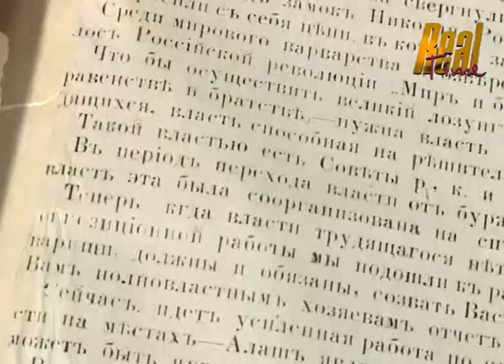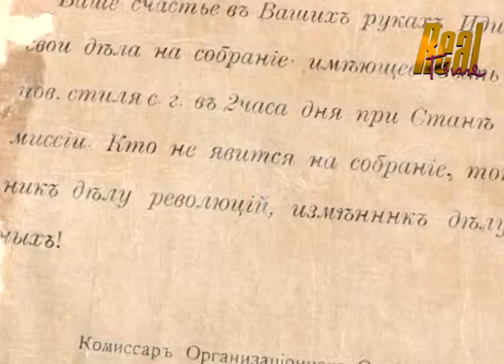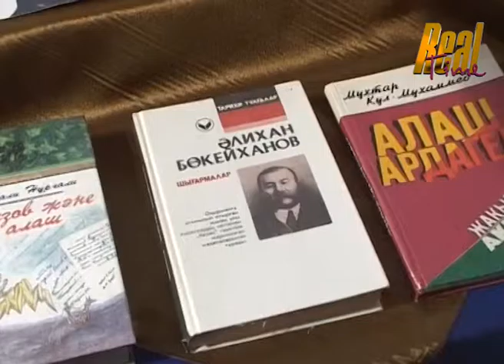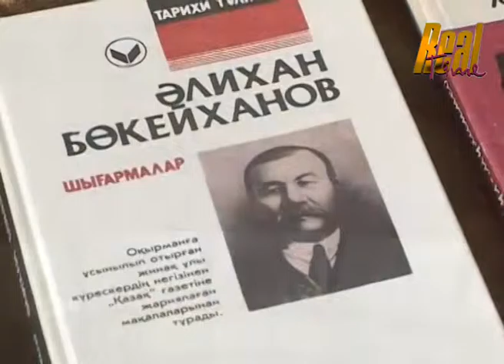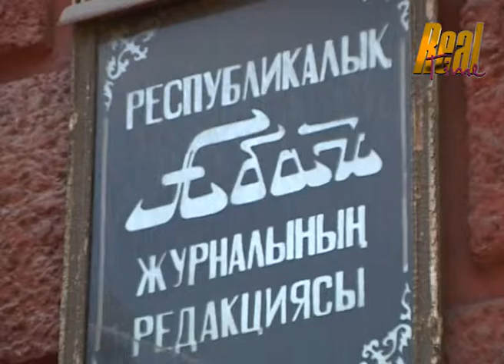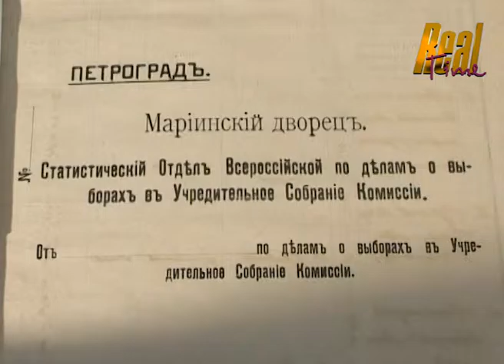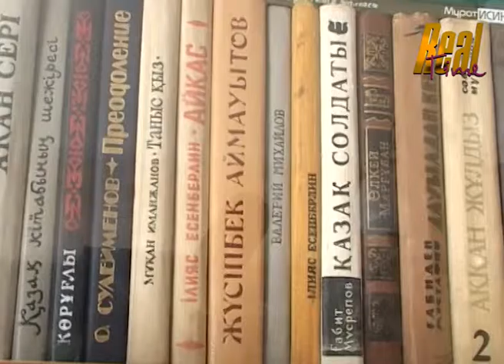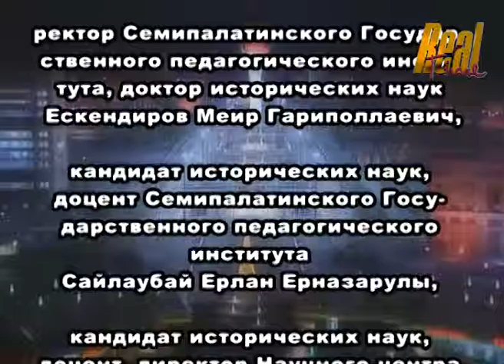Восхождение в бессмертие. Алаш трагедия и триумф